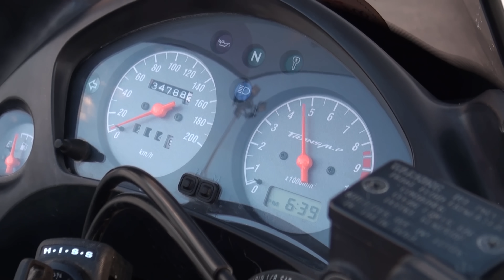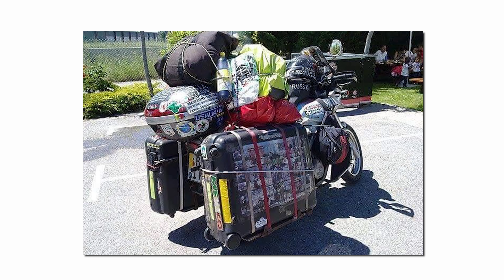7 BŁĘDÓW DOŚWIADCZONYCH MOTOCYKLISTÓW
Cześć! W dzisiejszym odcinku Daniel poruszy temat najczęstszych błędów, jakie popełniają doświadczeni motocykliści. Nawet wieloletnie doświadczenie na drodze nie gwarantuje braku pomyłek. Podzielcie się w komentarzach, jakie błędy najczęściej przytrafiają się Wam podczas jazdy motocyklem. Życzymy Wam bezpiecznej jazdy i do zobaczenia na trasie!